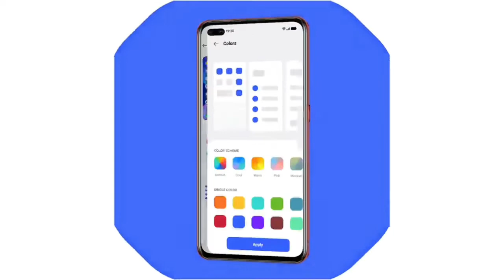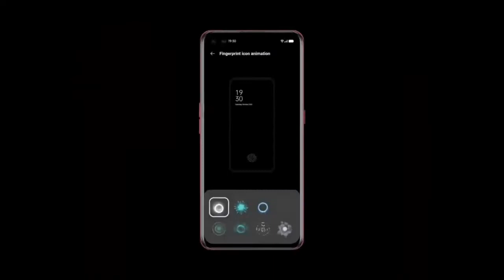Realme 8 4G 🤩| Realme UI 3.0 Early Access | Second Batch Beta Form Apply Now.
Hello Dosto.

Ajj Ke Is Video Me Realme 8 4G Smartphone Ke New Updates Ke Bare Me Sabkuck
Bataya Hu , To Video Ko End Tak Jarror Dekhe

और अगर आप लोगो को मेरा यह वीडियो पसंद आया तो कृपया मेरे चैनल को subscribe करे ताकी मैं आप लोगो के लिऐ ऐसी ही और भी वीडियो ला सकू धन्यवाद । _________________________________

Your Queries -

Realme 8 4G New Updates
Realme 8 4G Latest Updates
Realme 8 4G 2nd Batch

FOR BUSINESSES ENQUIRIES.

 (NCS Vlog )